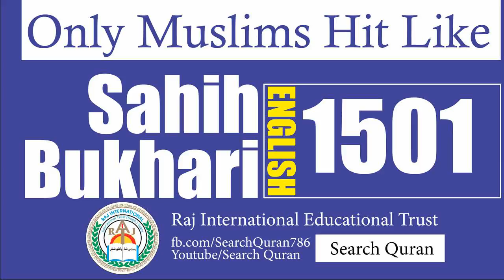Sahih Bukhari 1501 English Bukhari Sharif Hadith No 1501